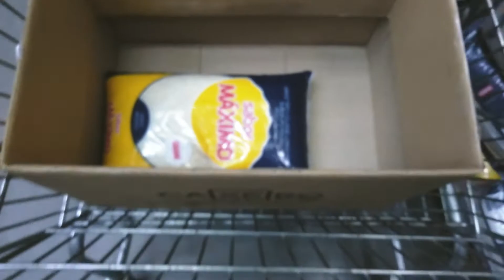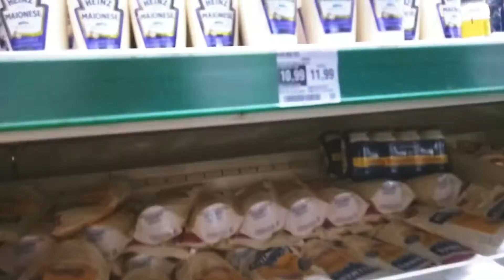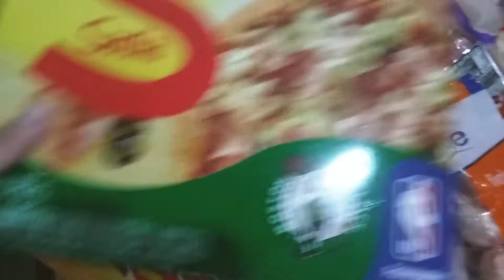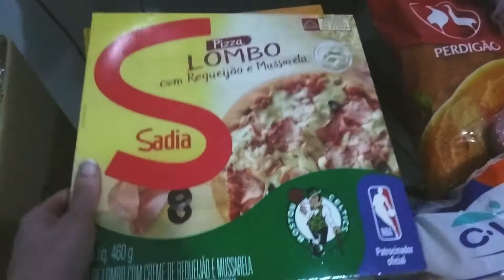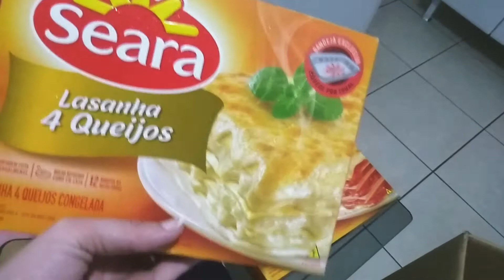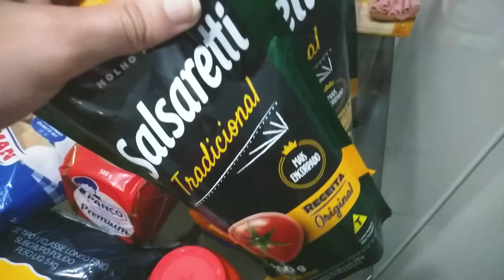NOSSA COMPRA DE MÊS🛒Compra para dois [QUÉREN ARAÚJO]🌼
uma pequena vida, abençoada por Deus.